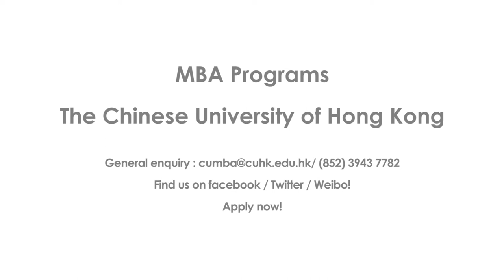Areas of Excellence: Prof Wilton Chau introduces Venture Capital essences in Hong Kong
Professor Chau is the founder and Managing Partner of QLeap Asia. QLeap Asia manages the QLeap Venture Fund, a venture capital fund mainly for Asian seed and early-stage projects. He has 26-year extensive experience in venture capital and direct investment. Portfolios managed by Professor Chau cover near all Asian countries. Successfully completed investment projects ranged from US$200,000 bio-informatic technology project to US$ 28 billion infrastructure project. He was in the Board of Guangshen Railway Company Limited, a Chinese state-owned company listed in Shanghai, Hong Kong and New York stock exchanges from 2004 to 2011.

Currently, Professor Chau is the Lead-Consultant to the Incu-Tech Programme of the Hong Kong Science &Technology Park responsible for leading a team of consultants to advise technology incubatees in the Science Park regarding their business models and fund raising exercises. In addition, he  serves as an Executive Board Member in the Centre for Business Innovation and Globalization, CUHK, and a member of the Advisory Committee in the Singapore SIM University for the BSc (Business) Program. He is also an Adjunct professor in the Department of Finance and teaches two courses: "Private Equity & Venture Capital" and "New Venture Business Project (Fundraising for Entrepreneurial Venturing)" in the MBA program of the Chinese University of Hong Kong. In addition to his professional qualification as a chartered certified accountant, Professor Chau has a bachelor degree in applied mathematics, a law degree, a master and a doctorate degree in business administration.